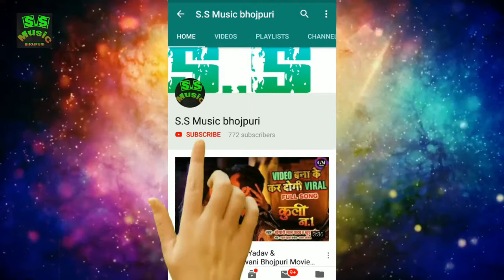Mukesh Mitthu Song 2022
► Poducer :- Sonu Yadav
► Digital Head :- Sonu Yadav
► Managed By :- Manvi Digital
► Copyright :- S.S Music  Present/Bhojpuri Beat Music
► Company / Label :- S.S Music Present/Bhojpuri Beat Music
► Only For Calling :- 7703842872